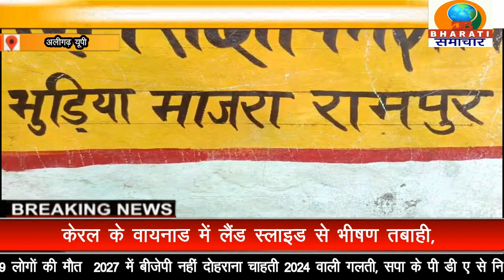अलीगढ़ यूपी :अलीगढ़ के छर्रा में खूंखार बंदर दर्जनभर बच्चे, पुरुष व महिलाओं को कर चुके घायल,